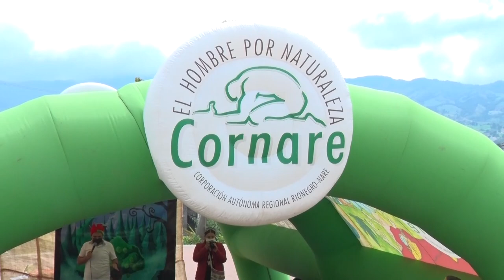CAMPAÑA LIBÉLULA CONTRA LA PÓLVORA